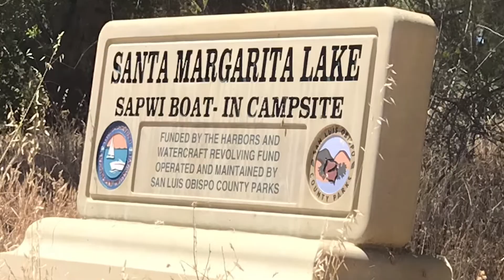Goodbye Santa Margarita Lake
Last day at Santa Margarita Lake 2022.
Santa Margarita Lake, also called Salinas Reservoir, is a lake 4.5 miles southeast of the town of Santa Margarita in San Luis Obispo County, California.
The dam was built by the United States Army Corps of Engineers in 1941 to provide water for Camp San Luis Obispo. It now provides the city of San Luis Obispo with a portion of its drinking water.
The lake is home to largemouth bass, catfish, carp, and various sunfish.